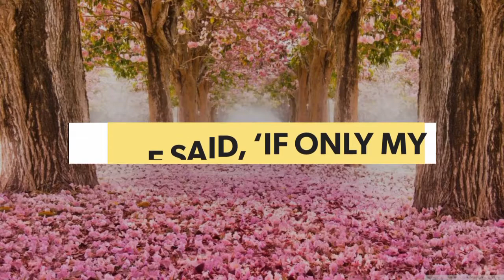He was told, ‘Enter the Garden,’ (after disbelievers killed him) YA-SIN 36:26 - 36:27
He was told, ‘Enter the Garden,’ (after disbelievers killed him) so he said, ‘If only my people knew how my Lord has forgiven me and set me among the highly honoured.’ —( YASIN ) YA-SIN 36:26 - 36:27